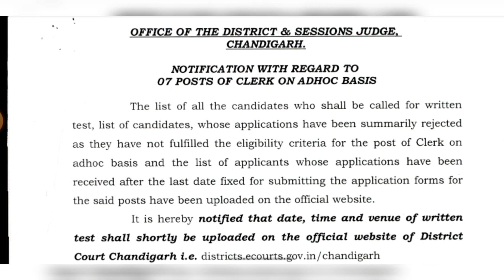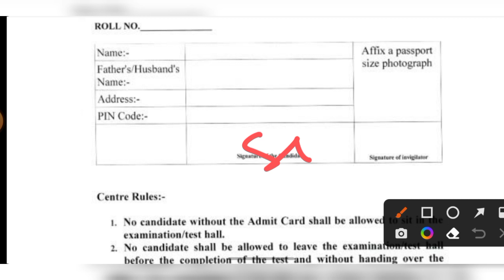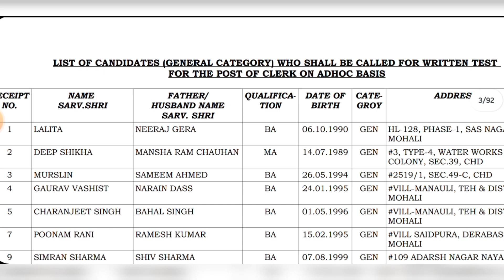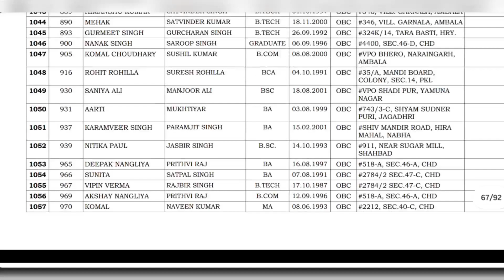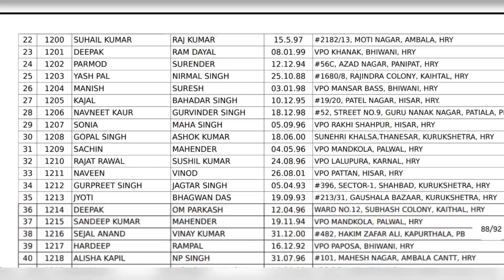Chandigarh District Court Clerk Admit Card 2022, Chandigarh District Court Clerk Written Exam 2022